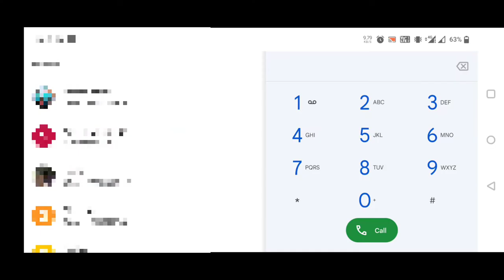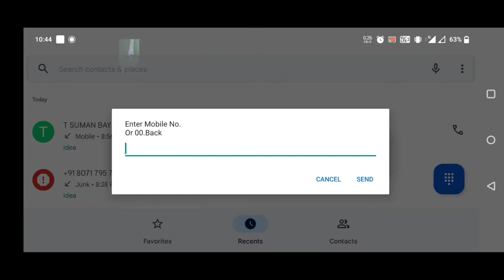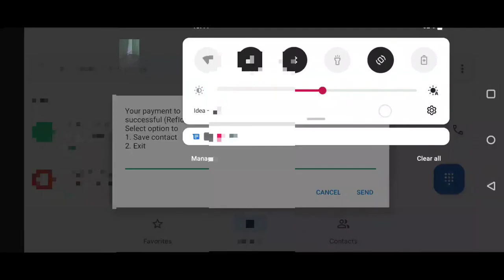How To Transfer Money Without Internet,G-Pay,PhonePe||vamshi@ky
How To Transfer Money Without Internet,G-Pay,Phone Pe, Paytm||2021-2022||
vamshi@ky

This Video is about transfer money through UPI without internet and banking apps , G-Pay , Phone Pe, Paytm etc from Mobile . Which clearly explained on screen with step by step method .

How To Transfer Money Without Internet,G-Pay,Phone Pay,Paytm||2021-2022||,
How to transfer money without Google pay,
How to transfer money without PhonePe,
How to transfer money without Paytm,
Tips for money transfer without Internet in Telugu,
How to send money with normal phone,
UPI payment without Internet